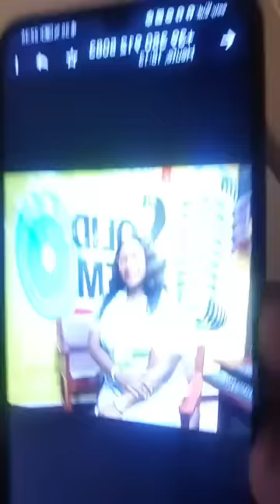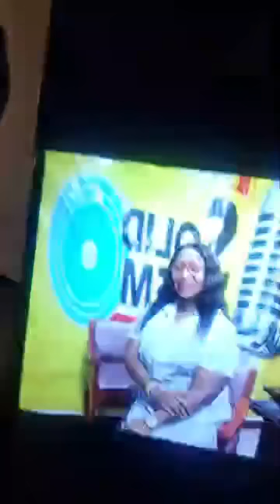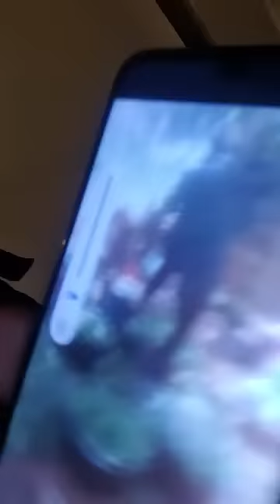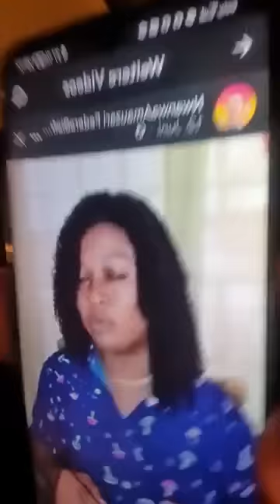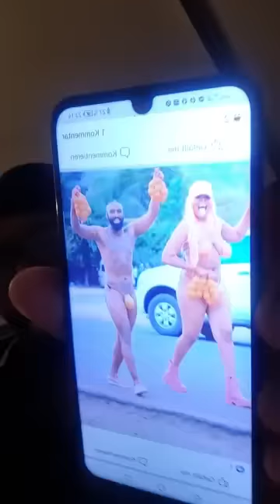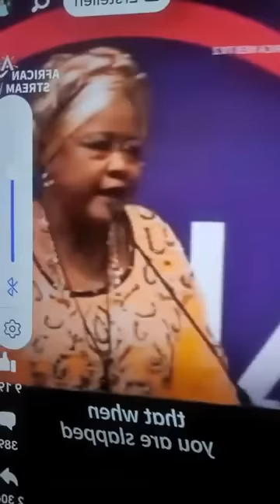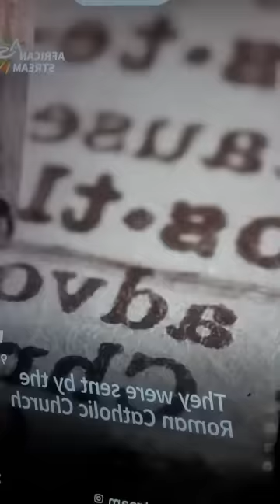Ipob Awareness Campaign On Free MNK Unconditionally Continues With Mazi Methuselah